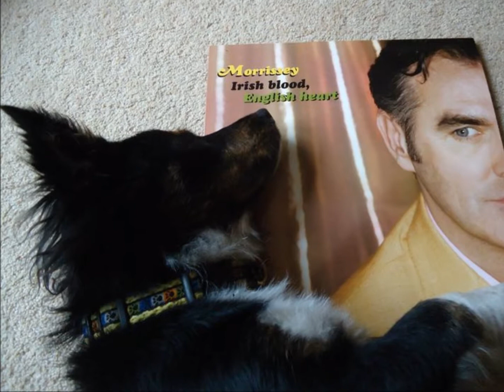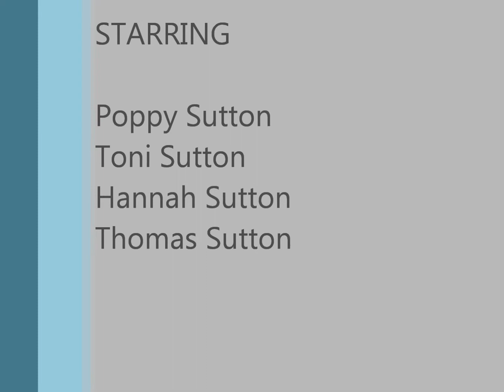Mis Shapes Poppy's Song